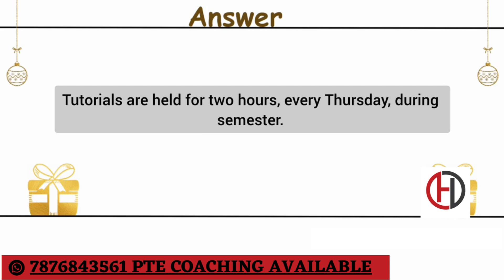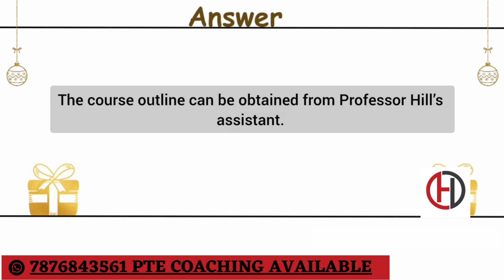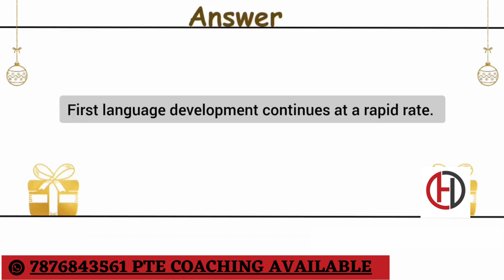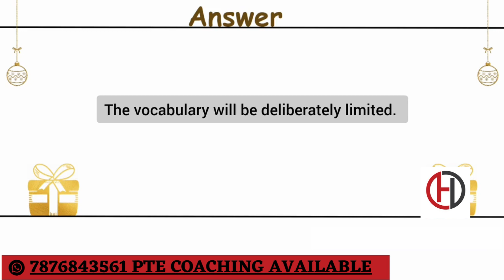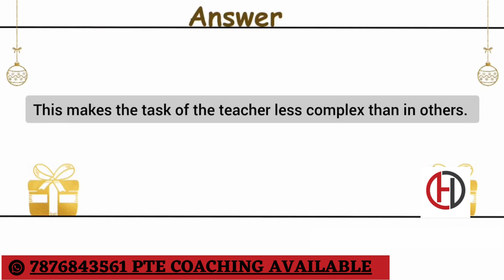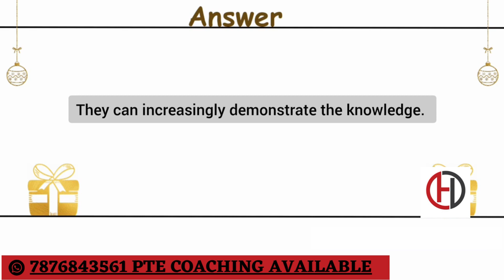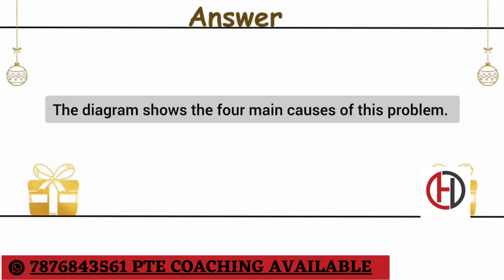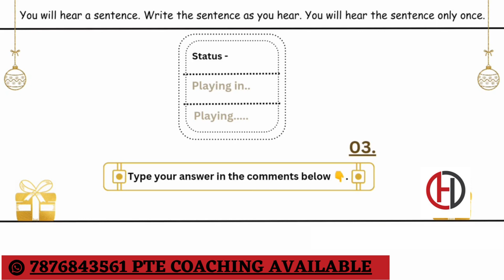PTE Repeat Sentence | 22 November 2023 Exam Predictions | Pearson Language Test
Our team has shortlisted these  Repeat Sentence questions after extensive research using recent exam memories for  October 2023. These are most likely to appear in your exam. This video will provide you with a clear understanding of the exam's difficulty level.